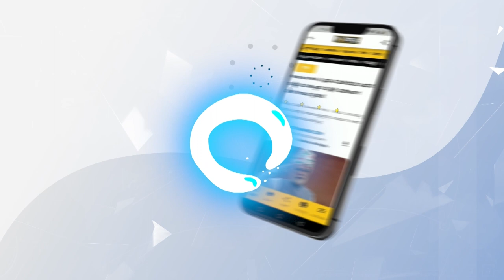ತಮ್ಮನ ಜತೆ ಘಾಟಿ ಸುಬ್ರಹ್ಮಣ್ಯಕ್ಕೆ ಬಂದ ಜಗ್ಗೇಶ್ | Jaggesh visits Ghati Subrahmanya Temple Devanahalli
ದೇವನಹಳ್ಳಿಯಲ್ಲಿರುವ ಘಾಟಿ ಸುಬ್ರಹ್ಮಣ್ಯ ದೇವಾಲಯಕ್ಕೆ ನಟ ಜಗ್ಗೇಶ್ ಹಾಗೂ ನಟ ಕೋಮಲ್‌ ಆಗಮಿಸಿ ಸುಬ್ರಹ್ಮಣ್ಯನ ದರ್ಶನ ಪಡೆದುಕೊಂಡಿದ್ದಾರೆ.

ತಮ್ಮನ ಜತೆ ಘಾಟಿ ಸುಬ್ರಹ್ಮಣ್ಯಕ್ಕೆ ಬಂದ ಜಗ್ಗೇಶ್ | Actor Jaggesh visits Ghati Subrahmanya Temple Devanahalli